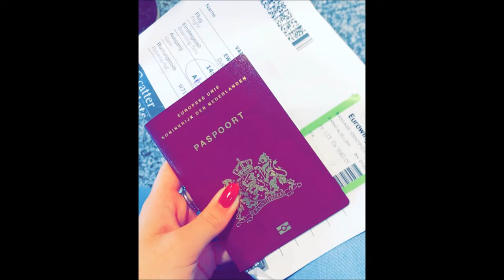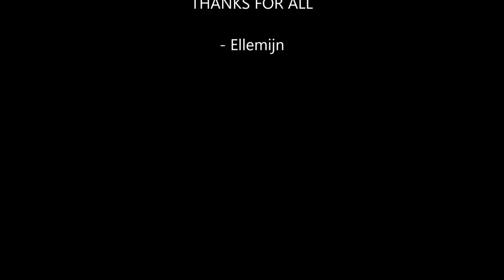Ellemijn van Wijk Sesimbra Bouworde vrijwilligerswerk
Ellemijn vertrok begin juli 2016 naar het hondenasiel in Sesimbra, Portugal. Ze werkte er samen met 10 leeftijdsgenoten voor een betere thuis voor de honden. Natuurlijk ontbrak het wandelen en spelen met de honden niet op het programma.
Ook zin gekregen in een vrijwilligersreis?